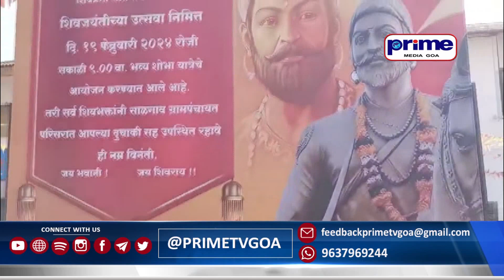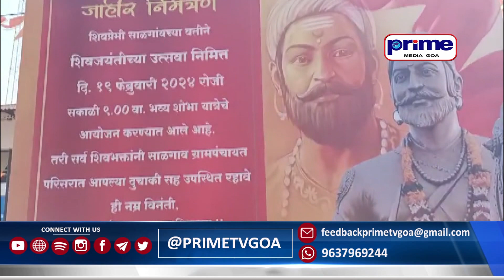Shiv Jayanti Celebrated at Saligao by Shivpremi